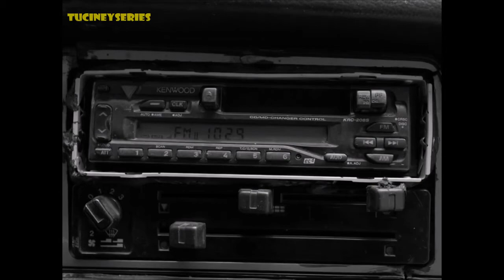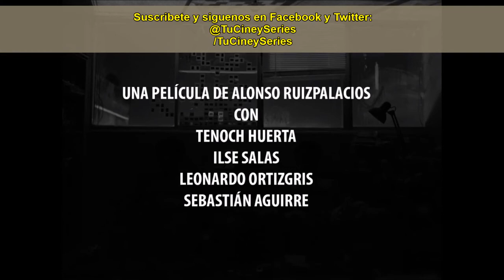Teaser/Tráiler Oficial - Güeros (Español Latino)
GÜEROS

ESTRENO: 20 - Marzo - 2015
DIRECTOR: Alonso Ruizpalacios
REPARTO: Tenoch Huerta, Leonardo Ortizgris, Sebastián Aguirre, Ilse Salas
DURACIÓN: 107 min.
GENERO: Comedia
PAÍS: México
AÑO: 2014

SINOPSIS
Sombra y Santos viven afincados en un apartamento al que hace tiempo ya le cortaron la luz por no pagar la renta. Reciben la visita del hermano menor de Sombra, Tomás, enviado por su madre porque ya no se soportan. La llegada del chico cambia las cosas y deciden todos emprender un viaje para rendir homenaje a un músico mítico que oía el padre de Sombra y Tomás, que nadie conoce, y que según ellos pudo haber salvado al rock mexicano.